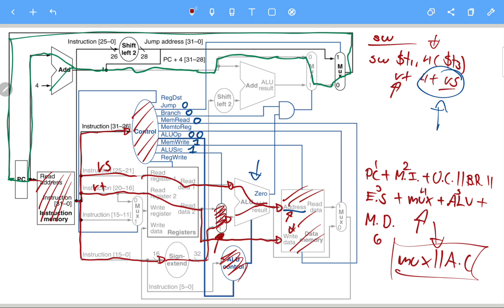Diseño de Sistemas Digitales S9 07 Errata sw